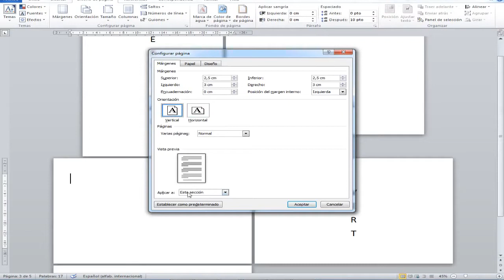Combinar páginas verticales y horizontales en Word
Para voltear, girar o cambiar de orientación una o varias páginas de vertical a horizontal en nuestro documento de Microsoft Word, este video os servirá

Si os gusta e interesa todo relacionado con Corea, su idioma y cultura entrad!!